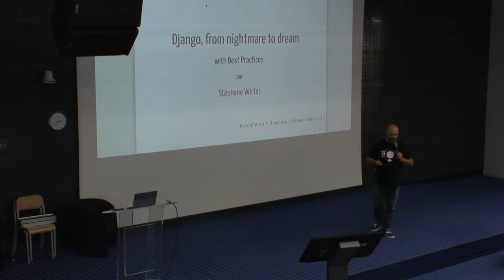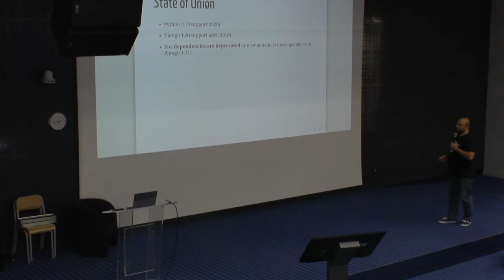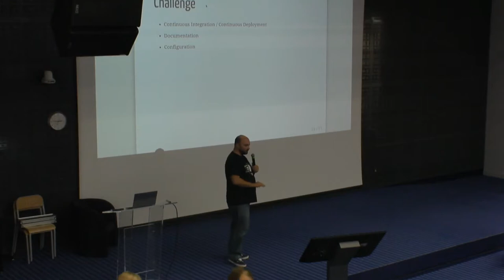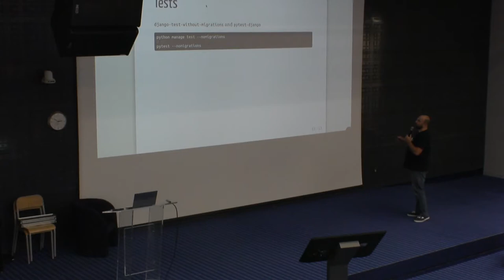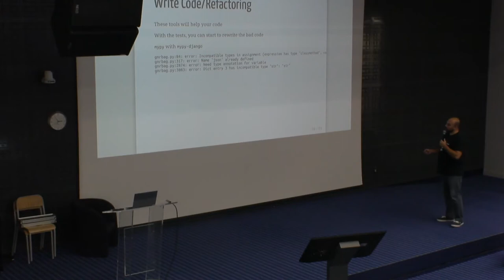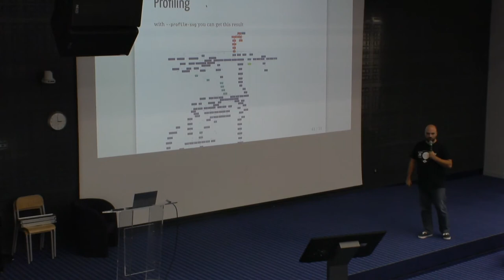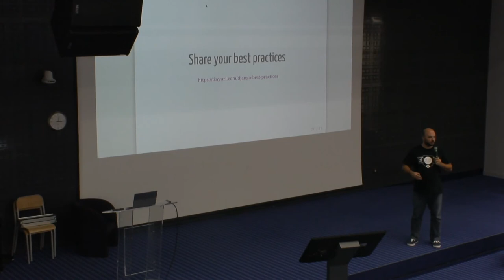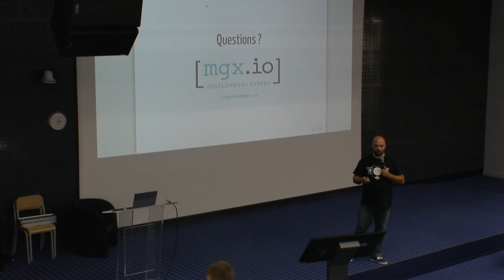Django, d’un cauchemar à un rêve avec de bonnes pratiques par Stéphane Wirtel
Toi aussi tu connais les nuits blanches parce que tes collegues ont ecrit du code qui ne vaut rien, alors ce talk est pour toi. Comment passer d'un code legacy et non maintenu et illisible, a un code qui sent bon et qui ne flingue pas les yeux quand tu le lis.

Sérieusement, c'est mon aventure depuis quelques mois que je vais te raconter et comment j'ai réussi à m'en sortir et a avoir des collègues contents.

TDD, Best pratices